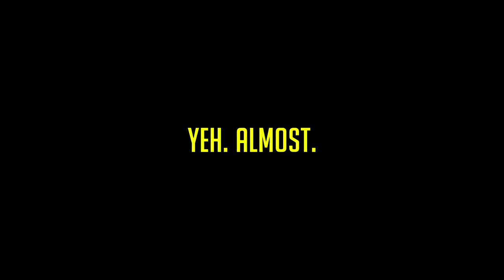GIMME THE SNIPER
AHHH THE CRUCIBLE IS SO MUCH FUN

Join the DankSquad! Search Dank Squad on communities on the PS4 to keep up with the memes, action, and competitive Overwatch shenanigans!

My sensitivity! 85 Horz / 75 Vert / 68 Scope / 40 Grapple  / 80 Aim Assist / 98 Aim Smoothing / Dual Zone